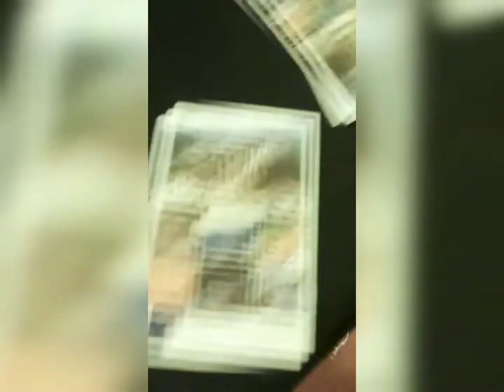Travel to Markaz Knowledge City and Wayanad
hi everyone

welcome to Dumblish vlog

Today we are sharing Travel to Markaz Knowledge City and Wayanad.
Hope you will enjoy this beautiful vlog.